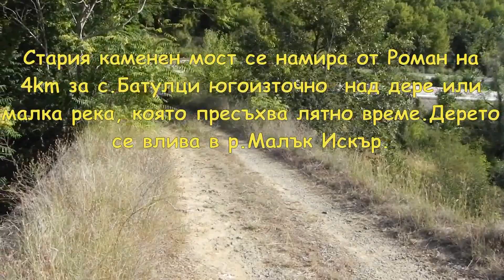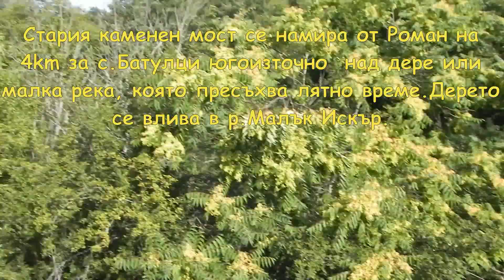Роман стар мост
Стария каменен мост се намира от Роман на 4km за с.Батулци югоизточно  над дере или малка река, която пресъхва лятно време.Дерето се влива в р.Малък Искър.

За пръв път Роман е споменат в най-ранния османски данъчен регистър от 1430 г. Освободен от османско владичество на 27 ноември 1877 г. Името на града идва от средновековната Романова крепост. Днес тя почти е заличена.

Местоположение:Надморска Височина-291м.